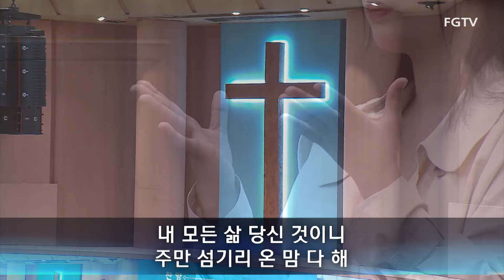여의도순복음교회 주일4부 경배와 찬양 2024.10.20.